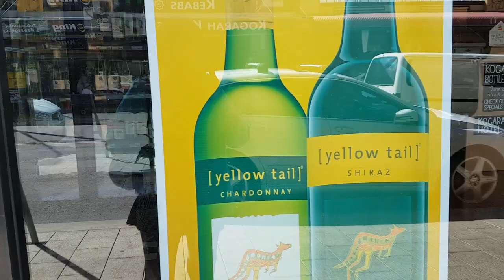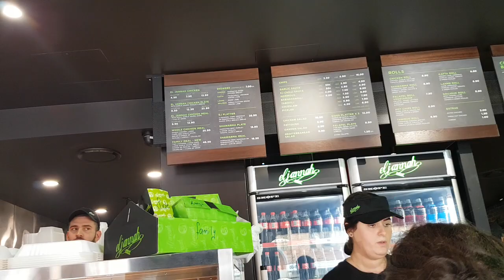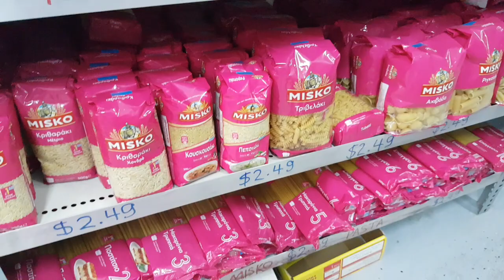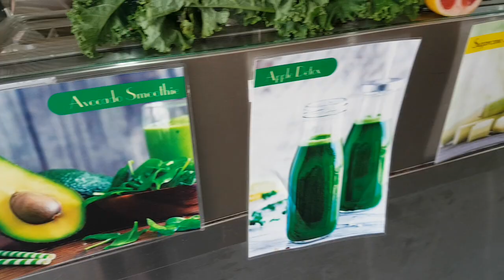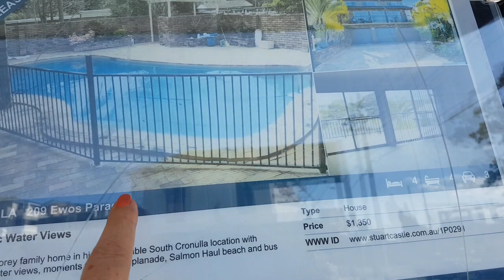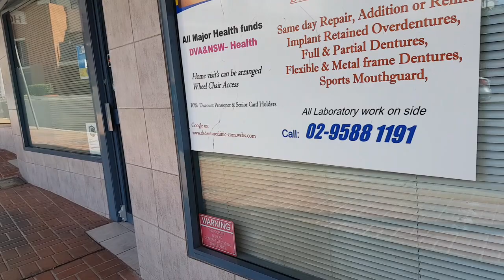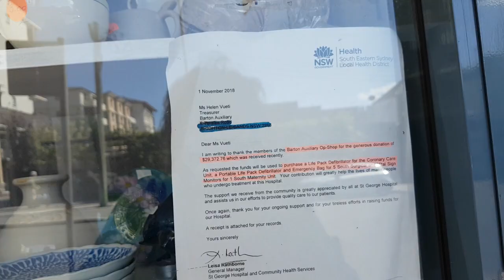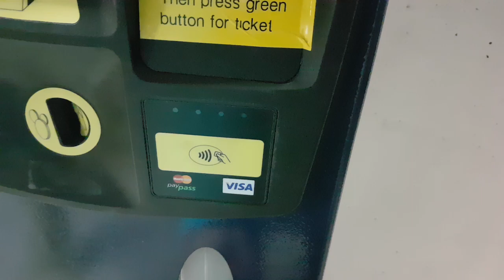Что почём в Австралии ? Мясной магазин ,фруктовый.Квартиры в аренду.6.4.19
Сколько стоит в Австралии мясо ,овощи и фрукты ? Обзор мясного магазина и фруктового.А    также обзор квартир в аренду.Австралия Сидней Kogarah